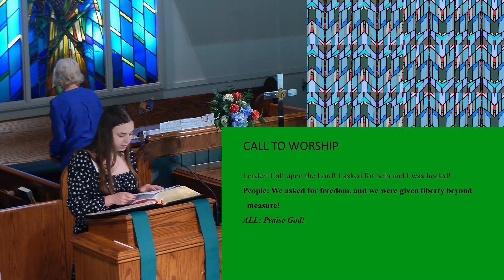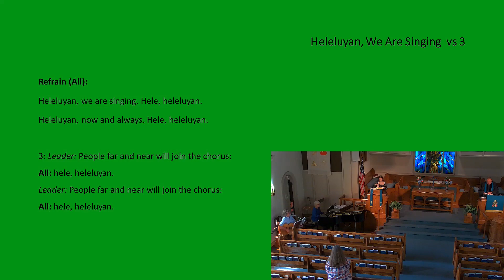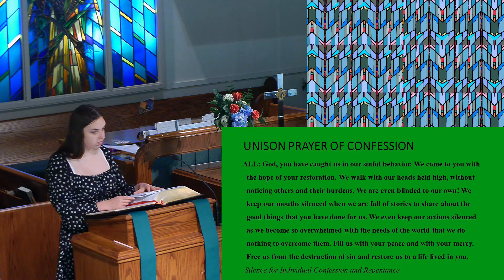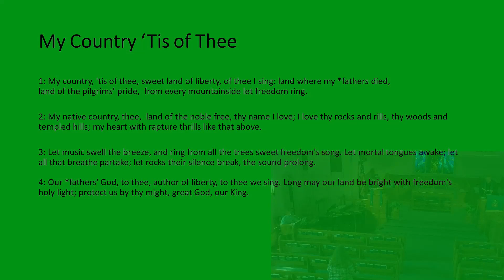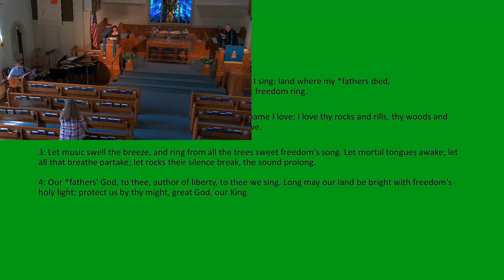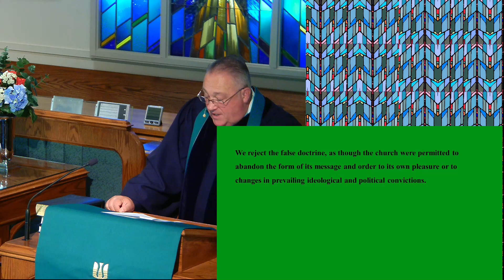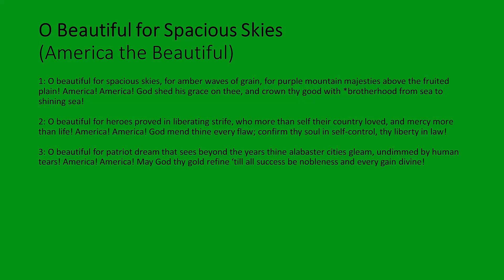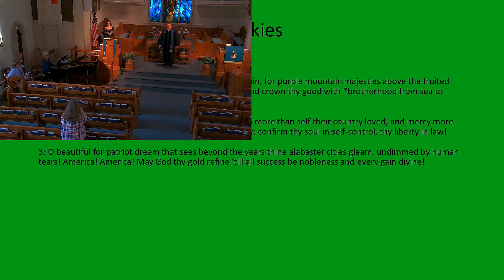Worship Service July 4th, 2022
Pennside Presbyterian Sunday Service 7-3-2022

Pastor: Rev. David J. Duquette
Organ/ Piano: Donna Shiffer
Worship Leader: Zoe Banks

To donate and support the many missions of our church, please visit pennsidepresby.org. Thank you! These services are our gift to you, and we hope they bring you comfort in these difficult times.